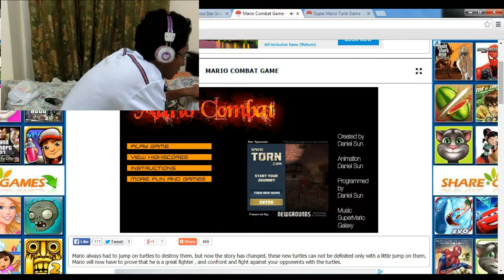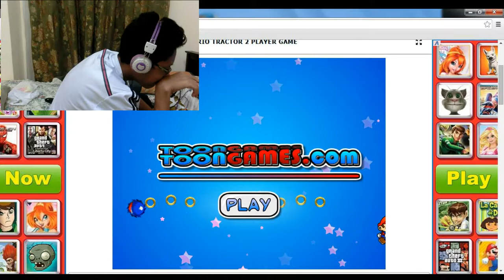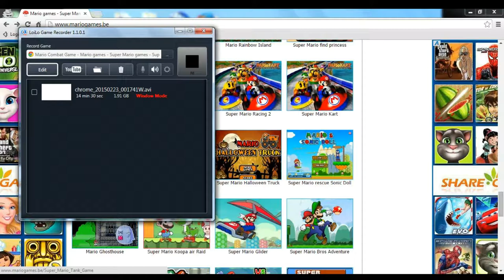MARIO GAMES....I F#cking Love It!!!